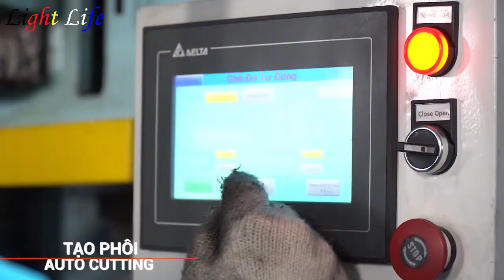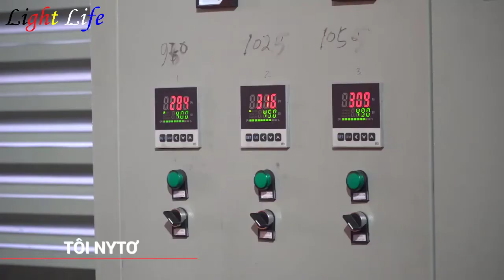Quy Trình Sản Xuất Dĩa, Thìa, Dao hiện đại nhất Việt Nam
Bạn đã bao giờ từng dùng Día và Dao để ăn chưa. Chắc rằng lần đầu bạn rất thích thú nhưng đặc biệt hơn chúng tôi muốn giới thiệu cho bạn biết làm thế nào để có được những chiếc thìa , dĩa và Dao đẹp như vậy. Chúc các bạn xe kênh vui vẻ. Cám ơn bạn !